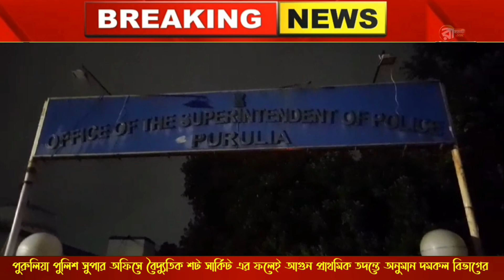পুরুলিয়া পুলিশ সুপার অফিসে বৈদ্যুতিক শট সার্কিট এর ফলেই আগুন প্রাথমিক তদন্তে অনুমান দমকল বিভাগের